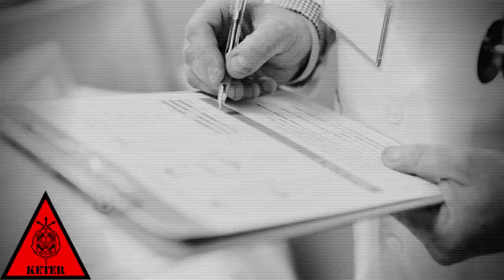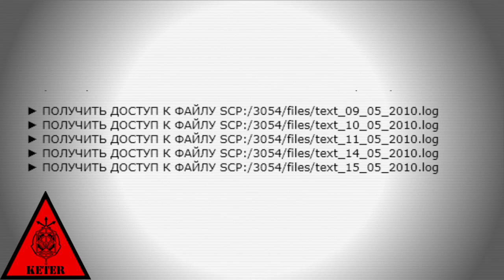SCP-3054 - Лечебница Крагстаф